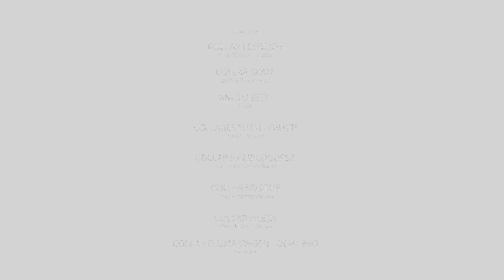SPOT BLUE ZOMBIE STUFF NOV/2012